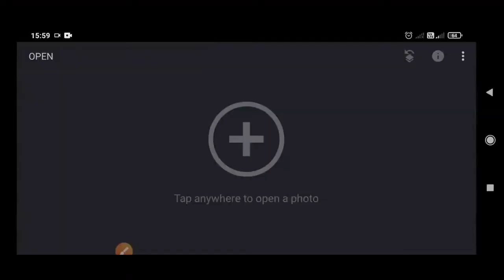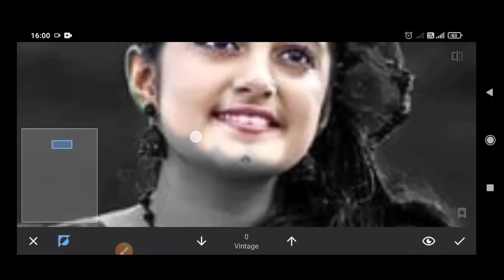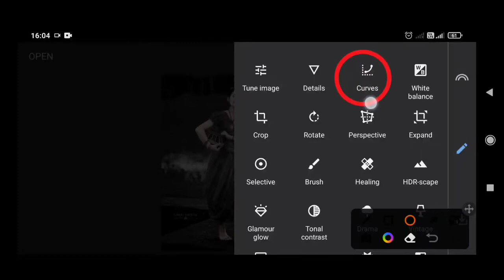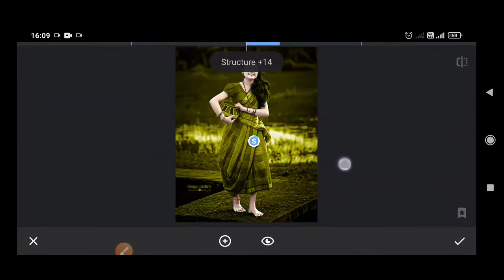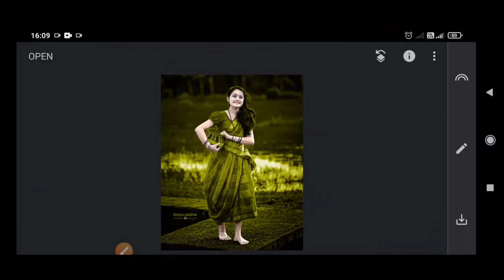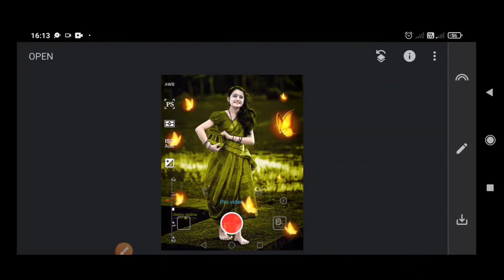snapseed creative photo editing in 3steps | snapseed creative photo editing new tutorial secret